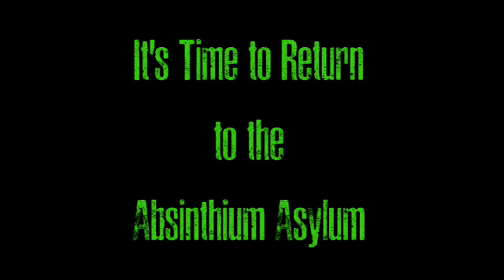INSANITY Returns Teaser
Mr. Maniacal's INSANITY is set to return this year online and on ROKU! Music from Neil Zaza's One Dark Night is used with permission. Visit WitnessInsanity.com for details.